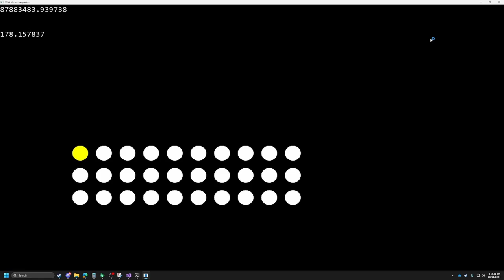verlet elastic collisions